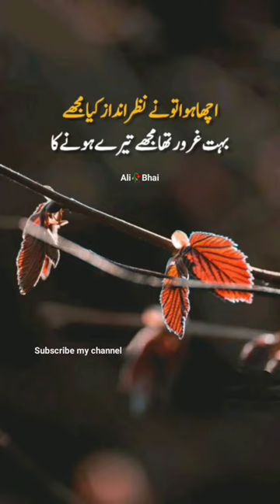Akay seny lala menu